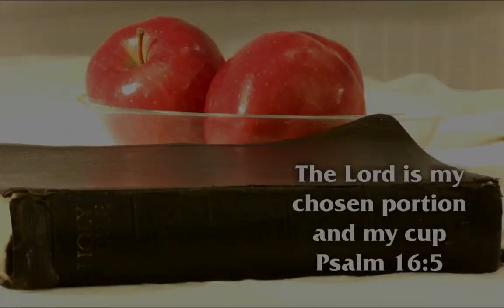Day 20 - Psalm 19